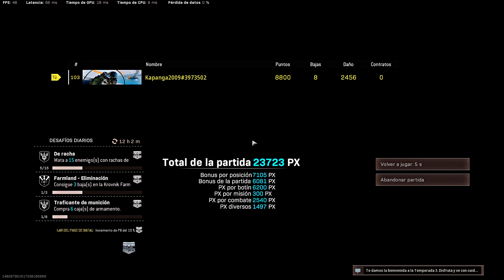WARZONE HIGHLIGHTS - KAPANGA INTENTANDO SEGUIR LOS PASOS DE IRON...!!!! JAJAJAAJ